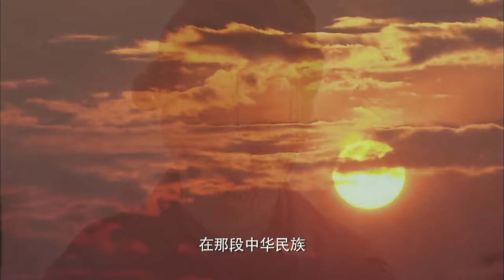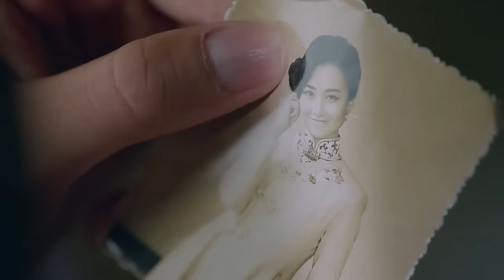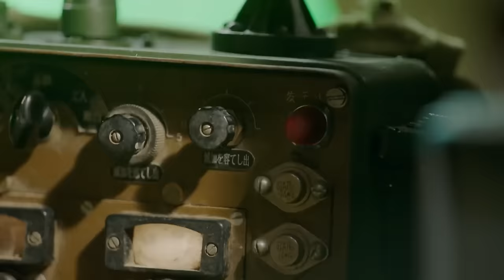【抗日電影】日本女武士帶領騎兵圍殺功夫女俠，以為此戰必勝，怎料反被一刀刺死！⚔️ 功夫 MMA | Kung Fu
djwz